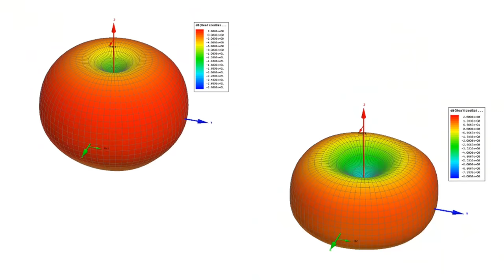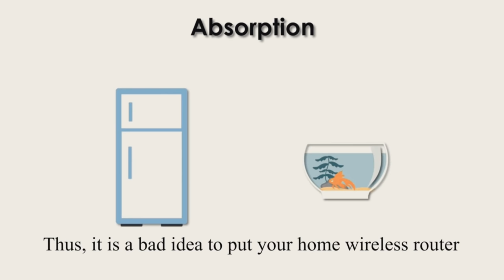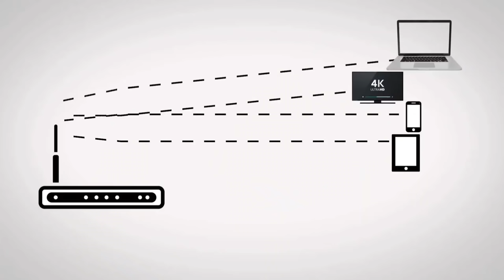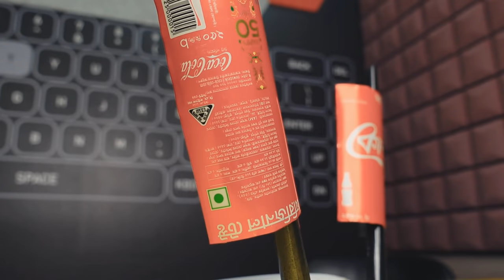WiFi স্পীড বাড়বে, আর রেঞ্জ? How to boost WiFi Signal; How to extend WiFi Range; TSP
In this video you will find How to boost WiFi Speed and How to extend your wifi range. Manually we can do it. We can add reflectors behind the Antenna to boost the signal strength and speed. Modern wifi routers like any AC1200, has Beamforming Technology there to boost the wifi signal towards Client Devices to enhance speed. You don't need to add any reflector there. But in old routers which don't have any technology like Beamforming, you can manually add a Beamforming tool there.

However, it has some demerits also. All the issues are easily described in the video...
Total Solution Plus TSP ❤️